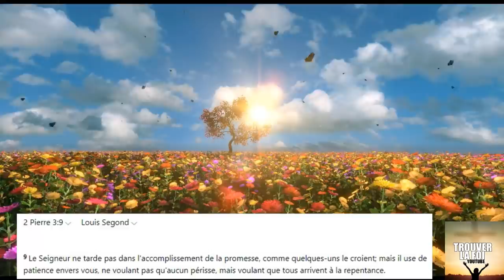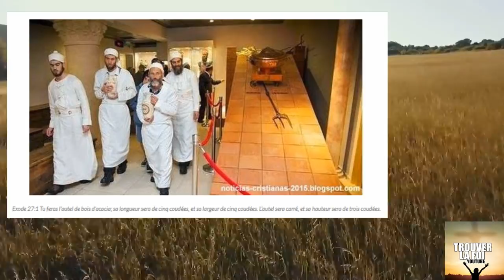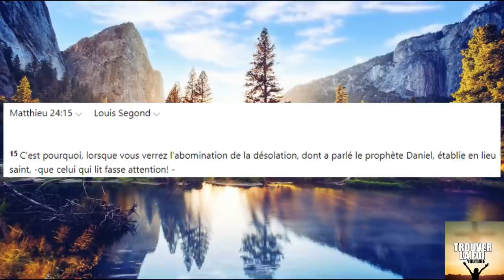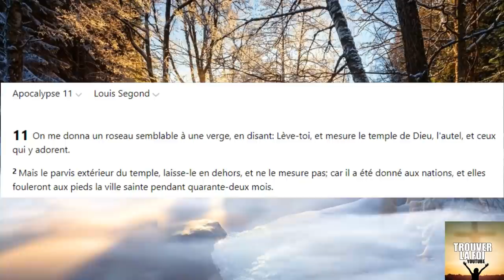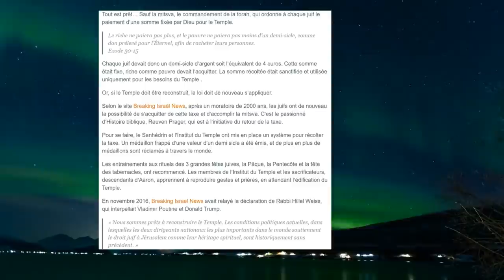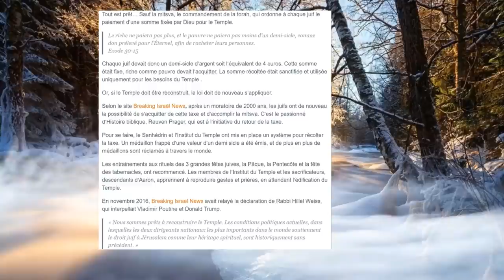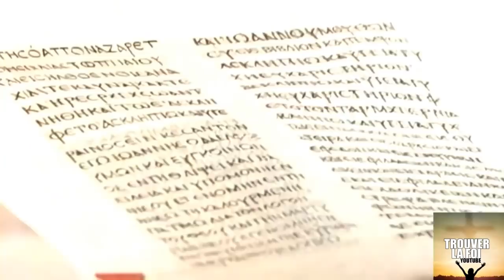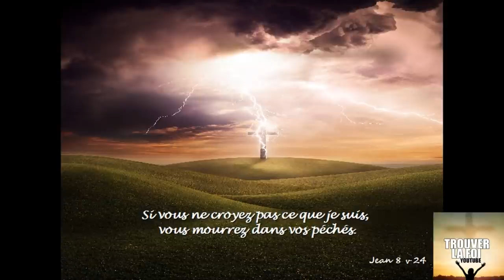LE 3EME TEMPLE DE JERUSALEM EN CONSTRUCTION?! MYTHE OU REALITE? TOUT SAVOIR SUR CE PROJET!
Que nous dit la bible sur le 3eme temple de jerusalem? actuellement des travaux viennent de commencer dans le secteur du mont du temple...doit til reellement etre reconstruit? Je vous propose a travers cette video de vous plonger dans un reportage sur le 3eme temple de jerusalem, nous allons etudier toutes formes de questions...Quand et comment? Que nous dit la bible?